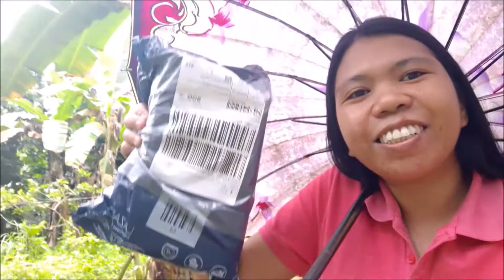Unboxing Sweetheart's Gift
Surprise as Unboxing Sweetheart's Gift